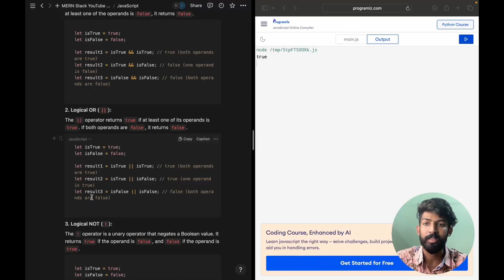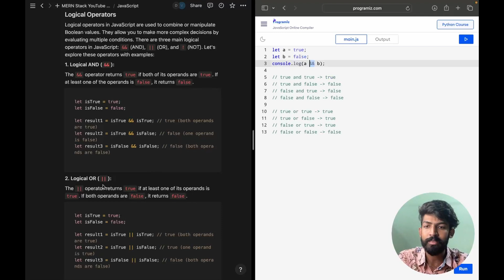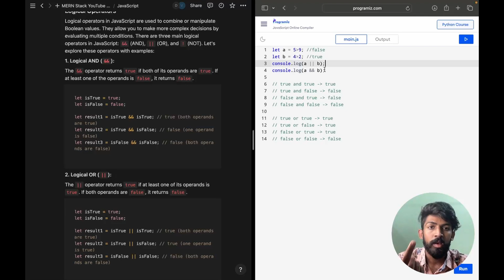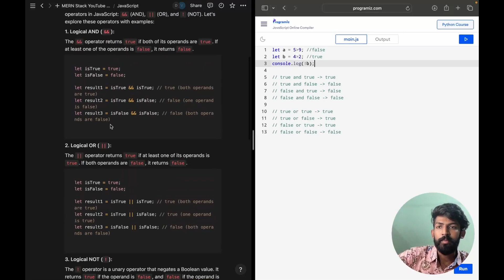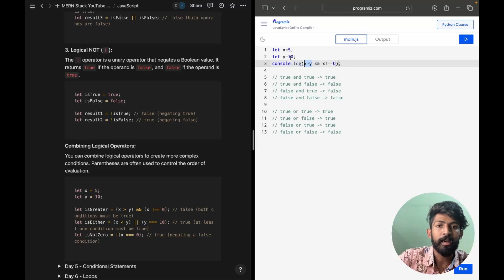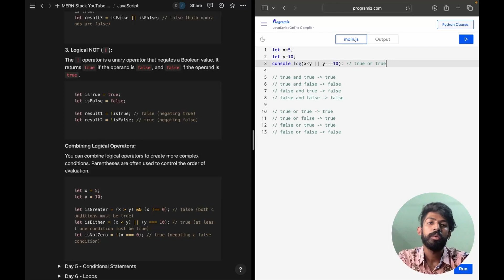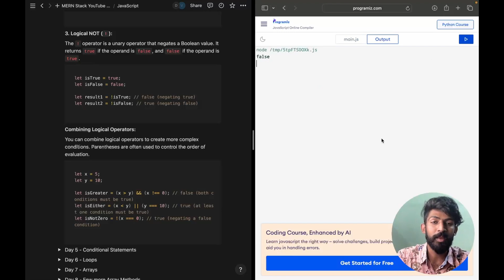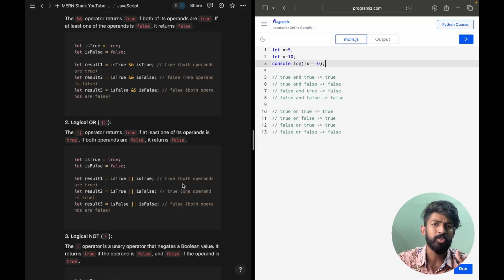Logical Operators in JavaScript | MassCoders | Dodagatta Nihar